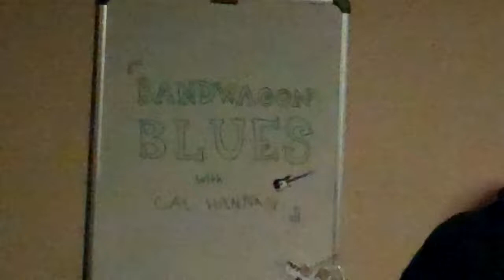Bandwagon Blues - Chem Project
Heartfelt blues song based on a thoughtful analogy about electron affinity trends in the periodic table. It's chemistry, music, and english all in a single project!

lyrics:

The more full the bandwagon
The harder to resist
But the next one comes and it's just that much easier to miss

I remember the Beatles, getting themselves so many fans
If you were the only one who hadn't heard of them
That wouldn't last long
But then the Stones and the Who, Led Zeppelin and Crue

Pokemon Cards, everyone had those
And they only became harder to resist
Digimon and Yu gi oh duels
Gave me the bandwagon blues

Gameboy color, everyone got that
yeah...
But then Playstation 3, game cube and wii (spare me please)
From the bandwagon blues

The higher the group,
The harder to resist adding electrons
But the next period comes and it's just that much easier to resist